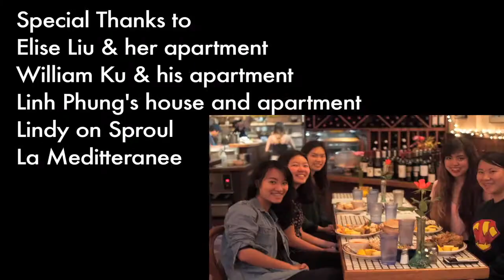Love at First Sight